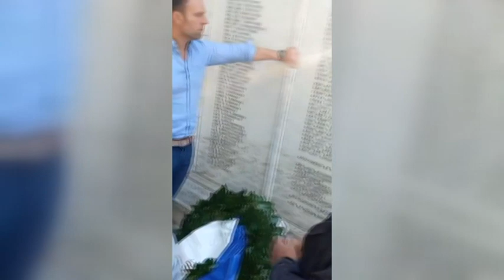Περιοδεία στη Μαγνησία χθες από τον Σ. Κασσελάκη